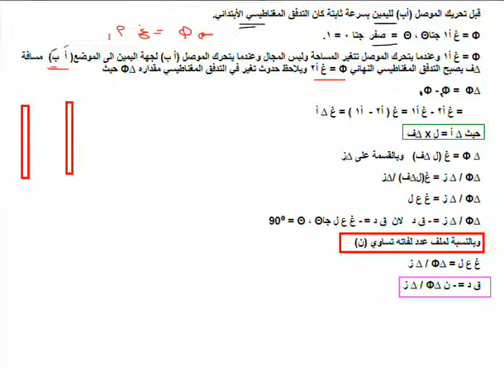حساب التدفق المغناطيسي النهائي189